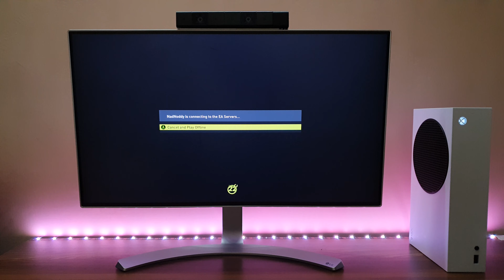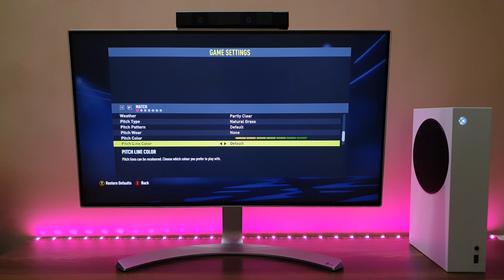FIFA 22 Next Gen Gameplay (Xbox Series S)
Monitor: LG 24mp88hv
One Plus Y1S Pro 43" 4K HDR TV
Sony Bravia HDR Android TV 32"
Xbox Series S
LED Light Strip
Speaker for monitor
PS4 licensed Stereo Gaming Headset
One hand RGB Mouse & Keyboard for Xbox/PS4
Tripod Stand
5 Fan Laptop Cooling Pad
WD My Passport 2TB External HDD
Dust Proof Kit for Xbox Series S
PS4 Slim vertical Stand
Xbox Game Drive 4TB
Xbox Game Pass Ultimate: 1 month
Xbox Game Pass Ultimate: 3 month
PS plus 1 month Subscription
PS plus 3 month Subscription
PS plus 12 month Subscription
Playstation Network Wallet